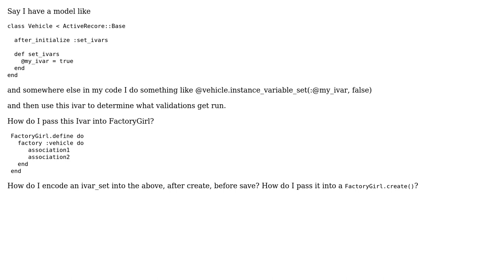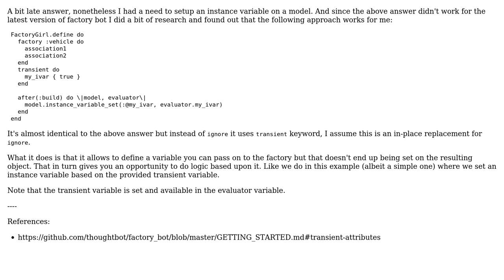Setting instance variables in factorygirl (2 Solutions!!)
Setting instance variables in factorygirl

With thanks & praise to God, and with thanks to the many people who have made this project possible! | Content (except music & images) licensed under CC BY-SA | Music | Images & others | With thanks to user Matej user BroiSatse user Abraham P and the Stack Exchange Network Trademarks are property of their respective owners. You are responsible for your own actions.